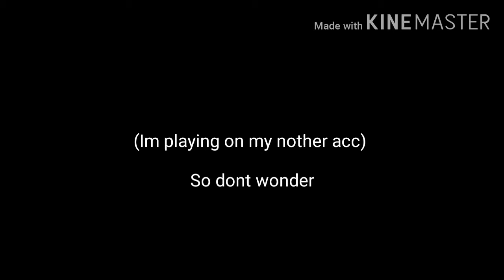|Pg3d Flagcapture in a Nutshell|